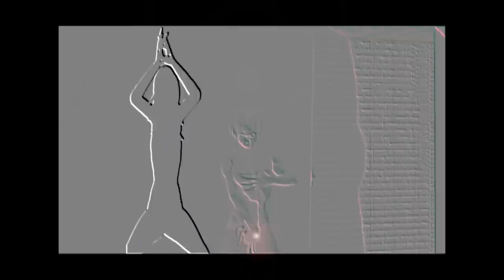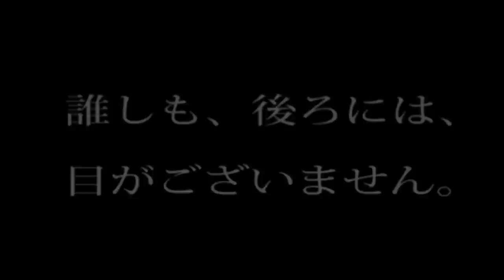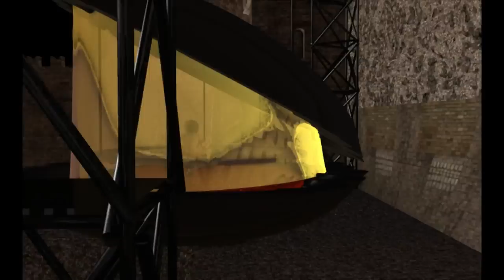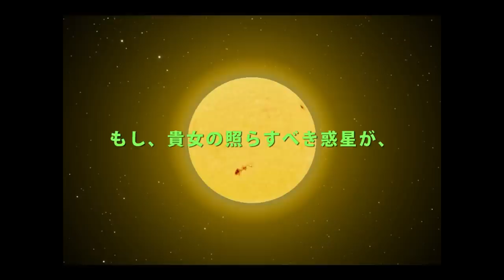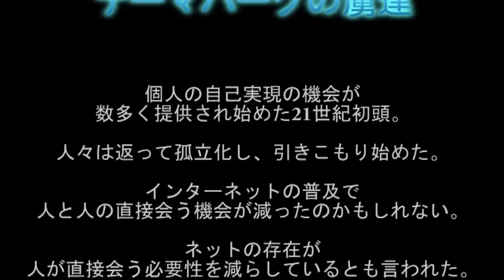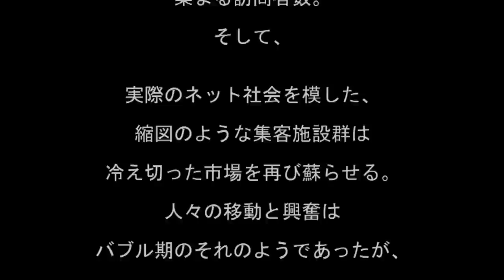Captives in Theme Park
２１世紀の初頭、近未来のアダルトなテーマパークのお話 SMチックなストーリー展開、ボンデージ風味 何故「テーマパークの虜達」というのかと言うと・・・。まず、お話の時代背景が、放送 が多チャンネル化され、媒体各社がコンテンツ不足に悩む近未来です。そういった視聴者 やメディヤ各社の要請から生まれたテーマパークが舞台で、彼女達はその中心にあるシミ ュレターとスタジオの複合施設（宿泊施設もあります）で、厳密なルールと契約に基づい たゲームに参加しています。もちろん、目的はその周辺施設への集客とネットユーザーか らの莫大な収益です。ところが世の常、人の常で、業界も市場も過剰にアダルトな方向に 向かっていきます。その中で翻弄されながらも、けなげに駆け引きを続けるプレイヤー達 が主人公なので、このタイトルが付きました。
21世紀型のテーマパークで今宵も行われるステージ型のゲームイベント。エントリーしたアイドルの卵達。負けたら・・・　相手はやって来る。敗者を捕まえに。
Docking⇒Invasion⇒Ａｒｒｉｖａｌ

In that case, all members of your team are the game ends. All money on hand in the game is canceled. This is applied to all members of your team.
It is not possible to cancel.
その場合、あなたのチームのすべてのメンバーがゲーム終了です。 ゲーム上の全ての所持金は没収されます。 これはあなたのチームのすべてのメンバーに適用されます。
取り消は出来ません。

選ばなければならない。Ｔｏ　ｂｅ　ｏｒ　ｎｏｔ　ｔｏ　ｂｅ，貴女は耐えれるか？数々の罰ゲームに。
シミュレータ 有機EL　コンベア　新番組システムとしての企画。新娯楽システムとしての企画。